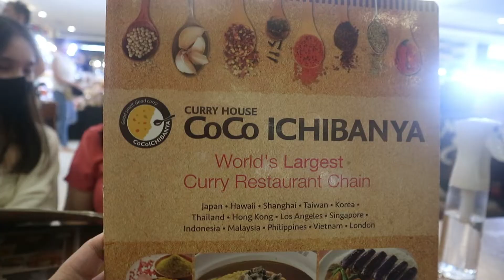COCO Ichibanya : The BEST Curry house in the Philippines